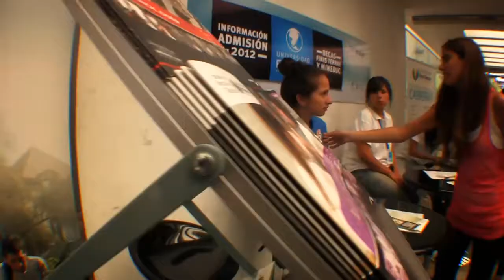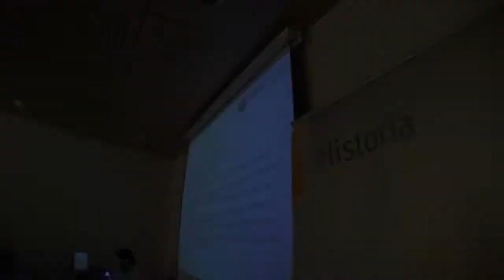Jornada Vocacional La Silla 2011 - Universidad Finis Terrae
Con gran éxito se realizó la jornada vocacional "La Silla", donde los alumnos de cuarto medio participaron en distintos talleres prácticos.

Cientos de jóvenes participaron en esta jornada que se inició en el teatro de la Universidad con un saludo de bienvenida del rector Nicolás Cubillos y un encuentro motivacional con el director técnico de la Selección de Fútbol Claudio Borghi.